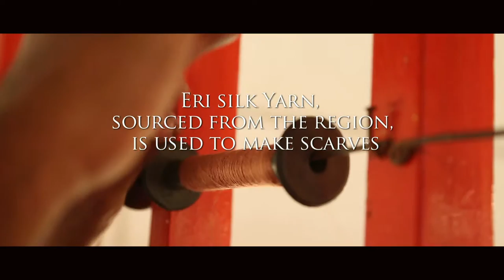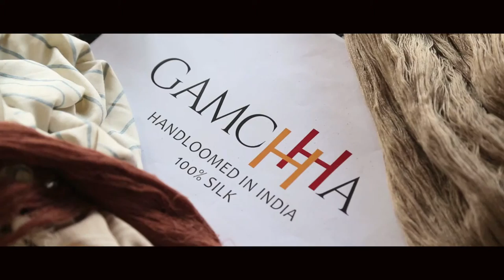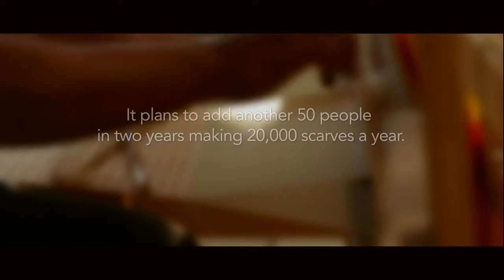Project Gamchha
PROJECT GAMCHHA is the founding of a business — with a social footprint – to produce handmade silk in Bhagalpur, a traditional silk-weaving center in India.

The project aims to provide a team of local weavers with: a dedicated workplace; an opportunity to collaborate with designers and artists-in-residence to imbue their craft with current fashion; and the promise of co-ownership of the venture to ensure an equity of effort and profit for all involved in the venture.

The enterprise is set up in a disused 1960s factory building in Bhagalpur, which the project team has now renovated.